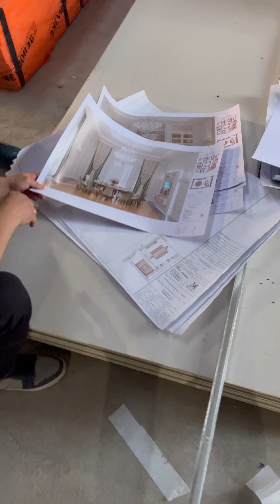Umniy Dom 1- qism 1/2